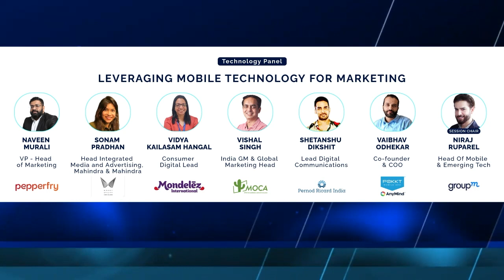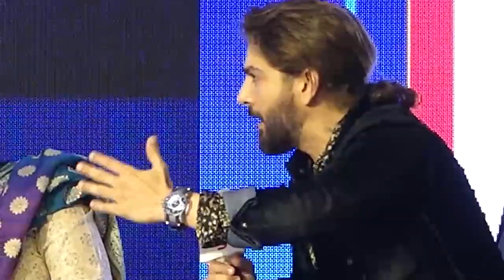Screenage 2022 | Leveraging Mobile Technology For Marketing